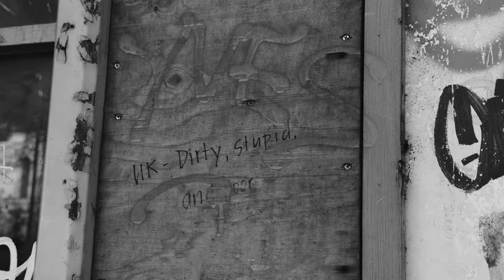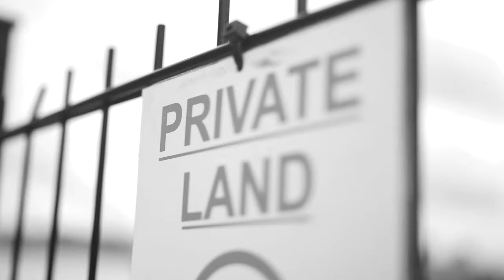Wille Edwards | Houses on the sand |Homeless Charity single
In the UK 320,000 people find themselves homeless and the number is rapidly increasing year on year, Wille is attempting to raise awareness and money by releasing this single with all the proceeds will going to frontline homeless charities he visited on his recent UK tour. .

The single, ‘Houses on the Sand’: is a powerful, heartfelt anthem. Lyrically, we hear from the perspective of one of the homeless what it’s like to struggle, having fallen through the net of a broken system. Musically, the song builds up a mesmeric crescendo, with the soundscape capturing a mood of desperation and anger.